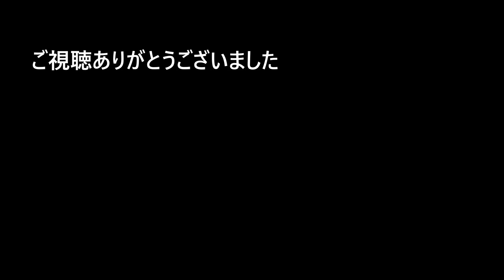【根室本線】JR貨物春を走るDF200 ４列車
貨物 hokkaidou で根室本線にて撮影しました。５本のDF200の貨物列車が動画にありますが　2092レは同じ日に撮影したのでタイトルは４列車です。2092レは帯広に長く止まり、その間に帯広の荷物をつなぐので　利別で撮影した2092レより芽室の踏切を通過する2092レの方が編成が長くなっています。